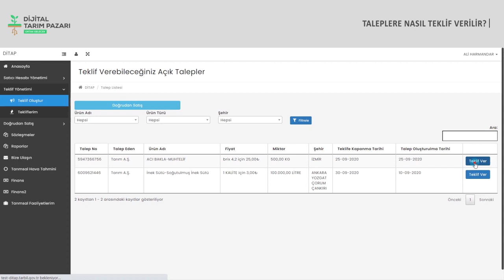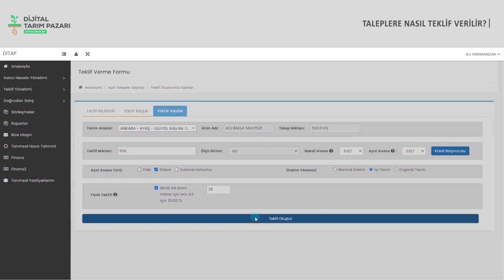TALEPLERE NASIL TEKLİF VERİLİR?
DİTAP’ta taleplere nasıl teklif verilir?

İzleyelim.

ditap.gov.tr